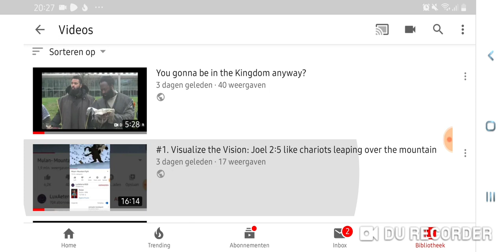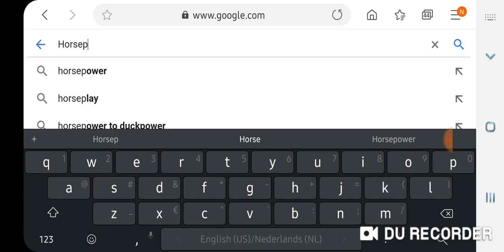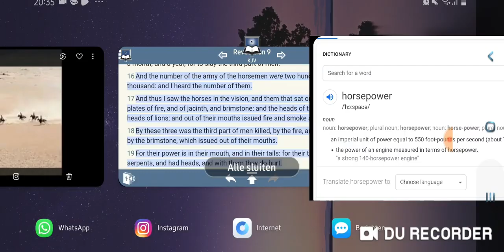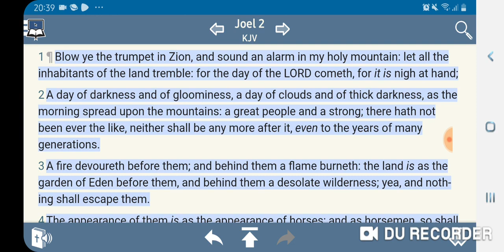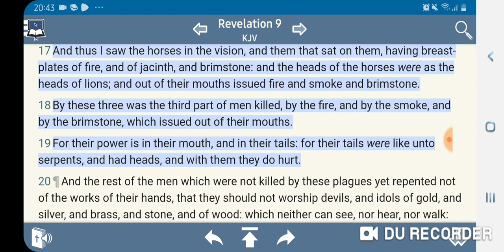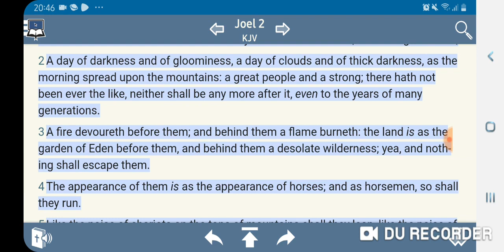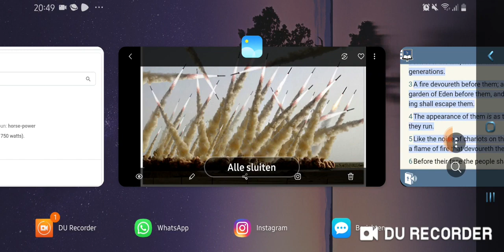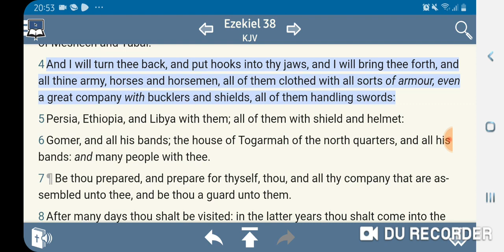#2 Visualize the Vision Rev 9 17 Horses in the Vision